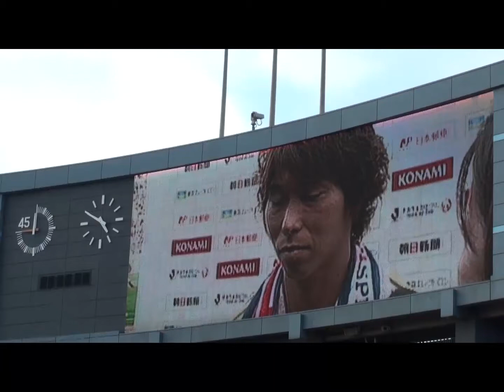【２０１３復興支援Ｊリーグスペシャルマッチ】試合後の佐藤寿人インタビュー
1点目は鮮烈だった。